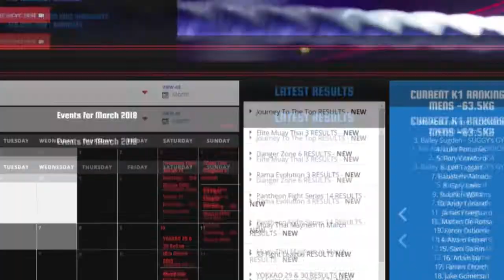Be Part of the UK Fight Scene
Be Part of the UK Fight Scene - access to information and fight videos from shows up and down the country!

By this weekend we'll have 11 shows ready for you to watch complete with commentary by the respected Malcolm Martin himself.

Sign up for £1 and trial a membership for free until February 2019